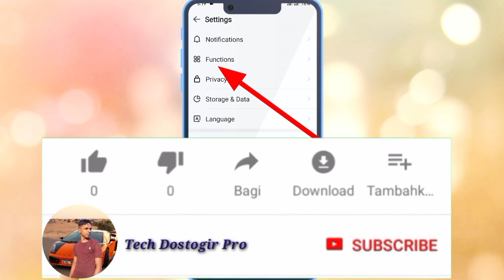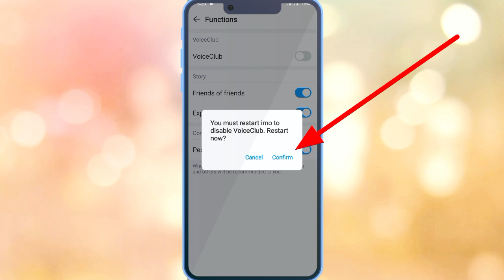Imo Voice Club delete. How To Delete Voice Club In Imo 2023. Imo Voice Club Remove Bangla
Hello friends today video topic is imo voice club delete.  You can delete Imo voice club properly.  Those who are bored with voice club in imo can delete voice club properly by watching this video.
your Questions
how to remove voice club in imo 2023
how to remove voice club in imo 2021
how to fix imo voice club
how to imo delete voice club
how to remove voice club in imo new tricks